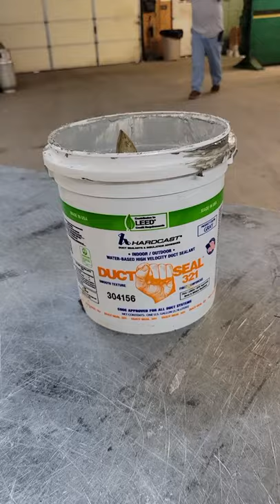Hardcast DS321 Duct Sealant bucket and 2” Chip Brush to mastic around Saddle Tap